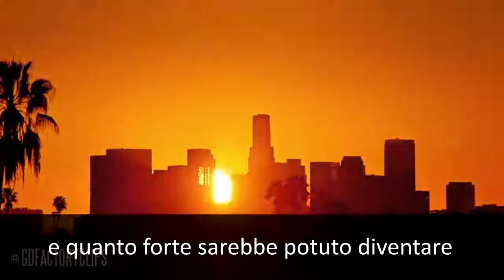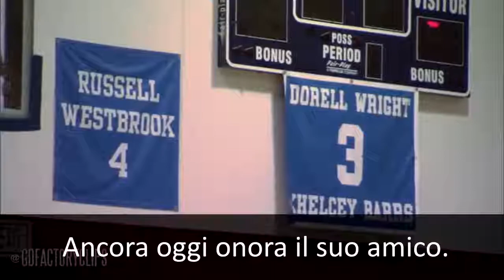Russel Westbrook - il perchè del suo braccialetto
Russel Westbrook, l'infanzia, l'amicizia con KB3, l'amore per il basket, la determinazione, la fedeltà, la promessa fatta.
In questo video campiamo molto del Westbrook uomo e del perchè del suo braccialetto.